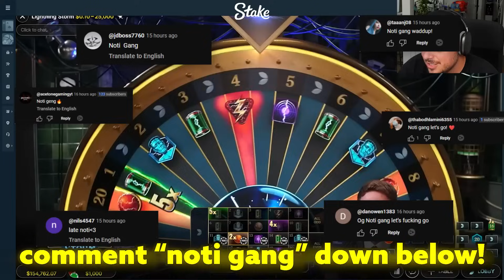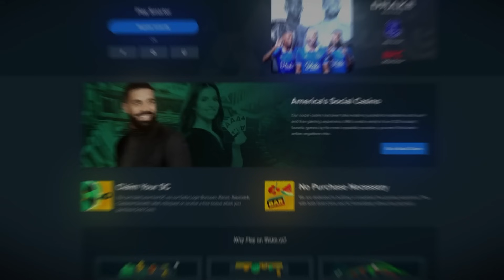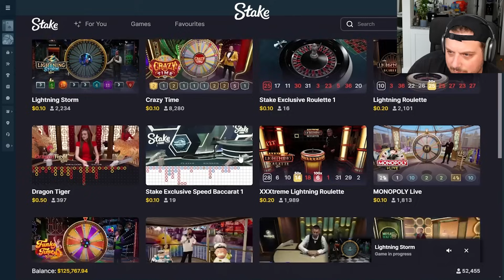THE BEST MONEY MAKING STRATEGY On Lightning Storm! (GOD STRAT)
Is This THE NEW GOD STRAT On The Brand New LIGHTNING Strike Live Game?